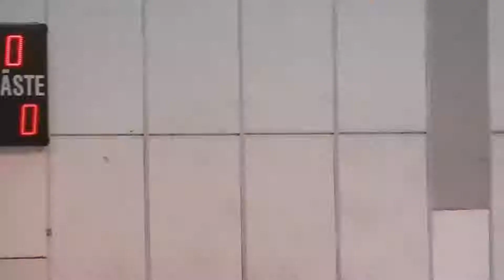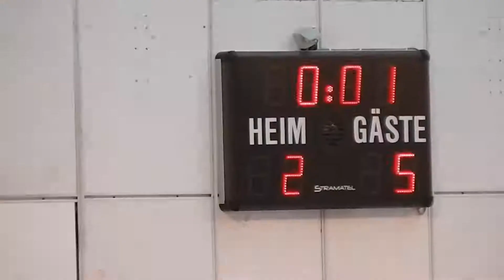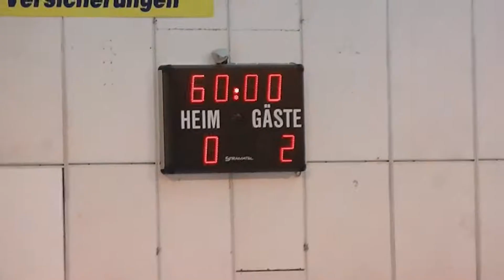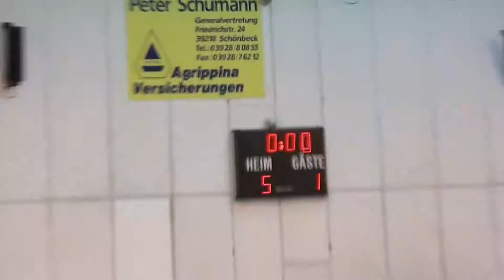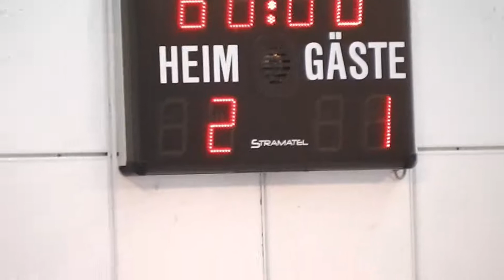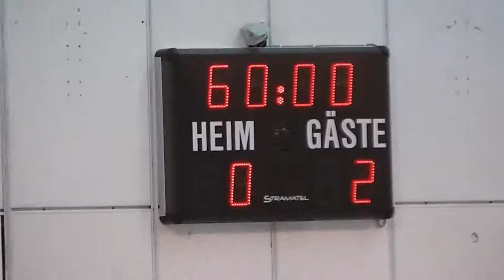F-Junioren Vorrunde Staffel 2 HKM 2013